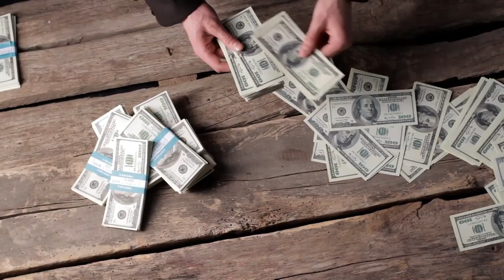सूर्यग्रहण के दिन 2 पीपल के पत्ते बना देंगे मालामाल ?